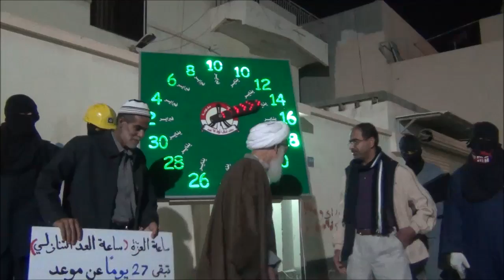مقابة : عوائل الشهداء يديرون "ساعة العزة" في العد التنازلي للعصيان القادم Bahrain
عوائل الشهداء يديرون "ساعة العزة" التي تحمل العد التنازلي لـ عصيان العزة  في محطة منطقة مقابة مساء اليوم الخميس (16 يناير/كانون الثاني 2014) تمهيداً للعصيان المدني الذي دعا إليه إئتلاف شباب ثورة 14 فبراير في الرابع عشر من شهر فبراير القادم تزامنا مع الذكرى السنوية الثالثة لثورة البحرين.